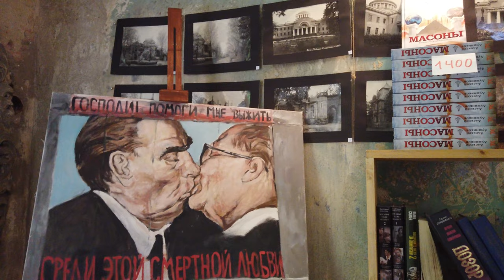⁴ᴷ⁶⁰ St. Petersburg Russia Walking Tour: The Estate of the Counts Shuvalovs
Walk in St. Petersburg, Russia. The Shuvalov estate is located in the Shubalovsky park.
At one time, Shubalovsky Park was not inferior in beauty to Peterhof and Catherine Park. However, now it is more abandoned, but its amazing nature and beautiful buildings have survived to this day.
The history of the park begins in 1746, when Pyotr Shvalov was awarded the title of count. At the same time, he was given a plot for the Pargolovsky estate, and later a park with an area of ​​142 hectares appeared.
The second stage of the formation of the park dates back to the time when Countess Varvara Petrovna, the wife of Pavel Petrovich Shuvalov, owned the land. After the death of her husband, she leaves Russia and marries Adolphe Polier. The couple decide to return to real estate and hire P. Erler to create the Upper Landscape Park. But Polier dies four years later, the consoling widow builds a basement, and she sits all day in her husband's grave.
The last owner of the land was Elizaveta Andreevna Vorontsova-Dashkova nee Shuvalov. It was then that the foundation stone of the royal palace began, designed by S. Krichinsky.

Construction began shortly before the First World War, so it lasted a long time and was completed already under Soviet rule. For this reason, the palace did not serve its purpose. It used to be a rest stop, but now it is a research laboratory.
Since 1991, Svalov Park has been included in the UNESCO World Heritage List.

Yellow Cottage:
The yellow dacha is perhaps one of the most picturesque buildings in the Shubalovsky park. Surrounded by thickets, it is located at the entrance to the property. The dacha was built at the end of the 19th century by Mesmakher for his brother. The building itself consists of two floors with many turrets, balconies, ledges and spiers. Externally, the building resembles a Russian wooden tower. Perhaps for this reason the second name is the second name of the villa - the fairytale tower.